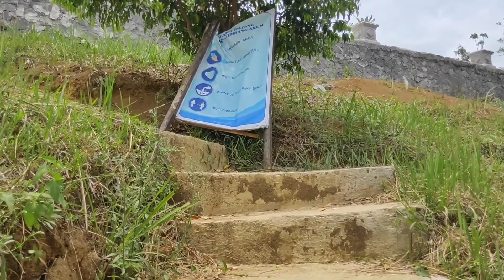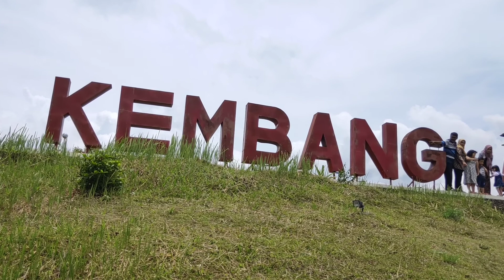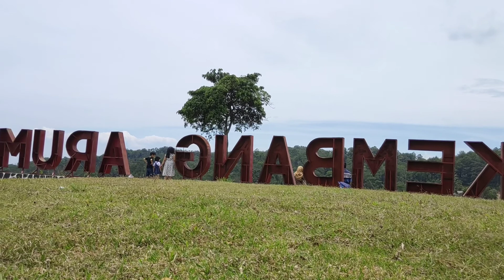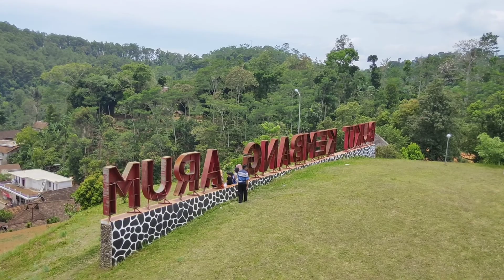Review Lengkap Wisata Alam Kembang Arum Bejen Temanggung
Tempat wisata ini belum banyak di ketahui oleh beberapa wisatawan dan backpaper.
Di video ini saya akan kenalkan lebih jauh lagi satu kawasan wisata alam di Kabupaten Temanggung. Objek Wisata Alam Bukit Kembang Arum yang Berlokasi di Desa Prangkokan Kecamatan Bejen Kabupaten Temanggung. Objek Wisata alam ini sangat keren dan indah enak banget kalau kesini bersama keluarga.
Terdapat kolam renang, gazebo yang nyaman dengan background view gunung prau, sindoro dan sumbing.
Di objek wisata alam ini, pengunjung dapat memanfaatkan pos pengamatan atau gardu pandang untuk melihat beberapa puncak gunung yang berada di wilayah Jawa Tengah menyerupai Gunung Sumbing, Gunung Sindoro, Gunung Perahu, sampai Gunung Merapi dan Gunung Merbabu. Dari puncak bukit ini juga akan terlihat panorama Kabupaten Kendal.  Sedangkan untuk beristirahat menikmati keindahan  Wisata Alam Bukit Kembang Arum Bejen Temanggung ini para wisatawan dapat duduk duduk bersama keluarga sambil menikmati bekal di gazebo yang tersedia.